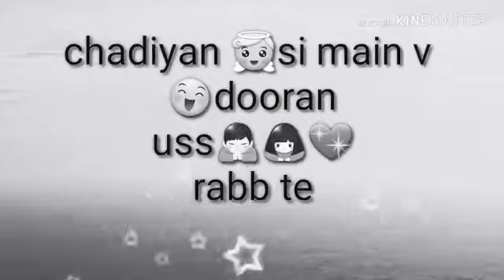Banda b jo sidha hota h...Bhagwan b use asman ki uchaiyo tk pochta hai....